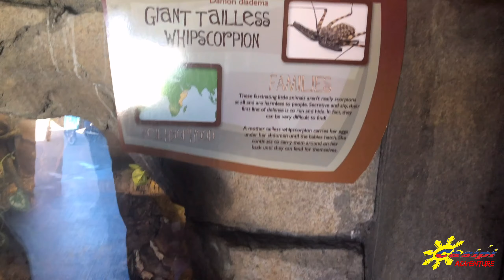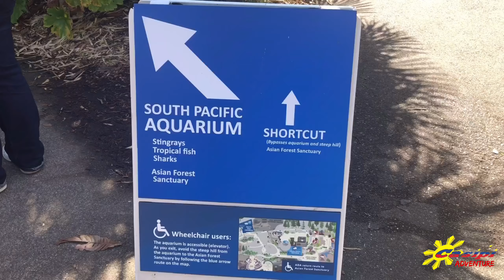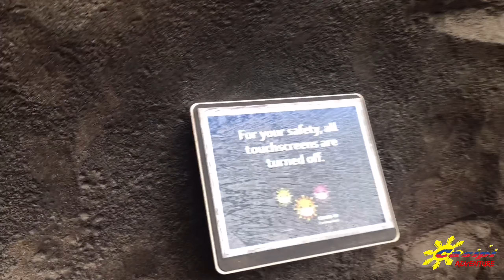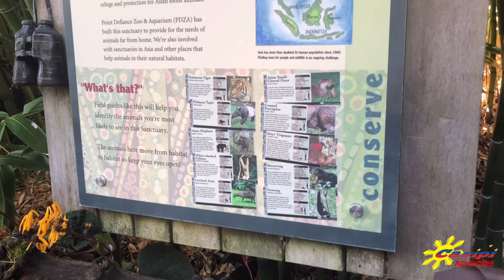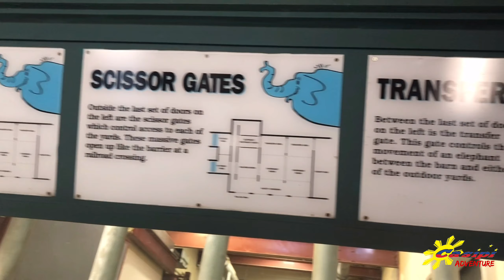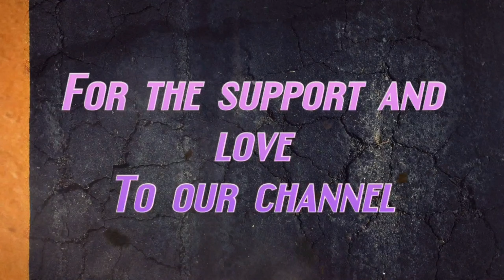How’s the Elephant pedicure || Point Defiance Zoo & Aquarium Part I